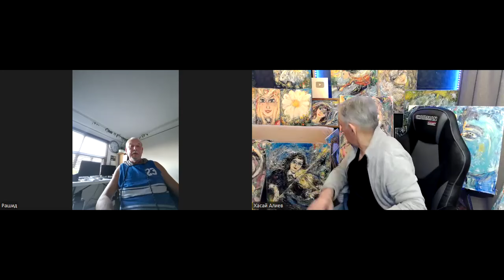Мужской взгляд на роль Евы в создании человека из Адама. Хасай и Рашид. Объявление о вебинаре скоро